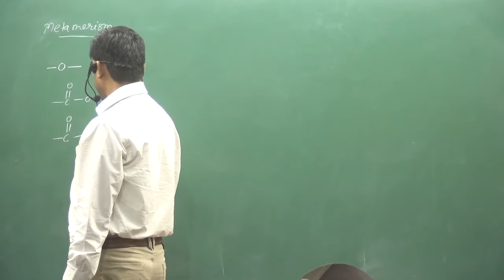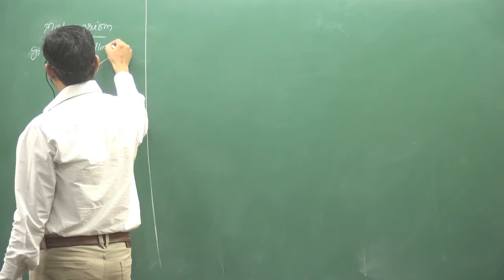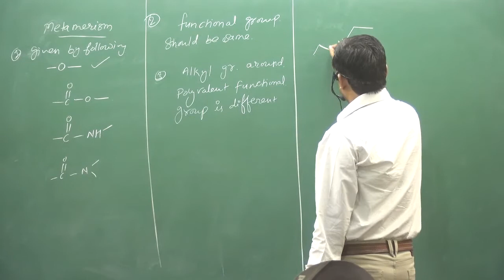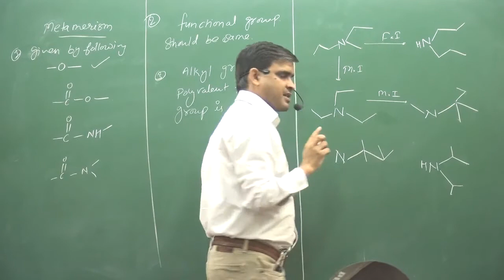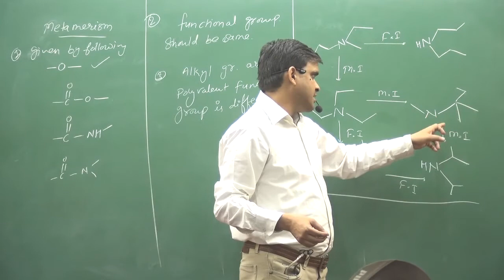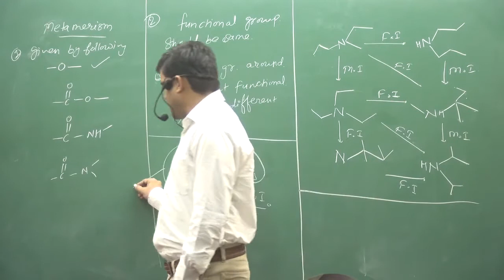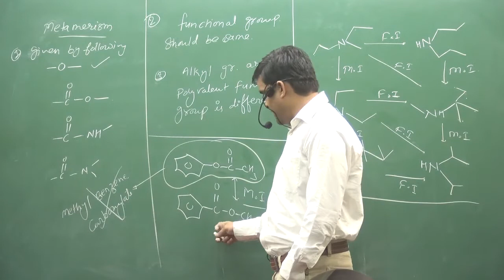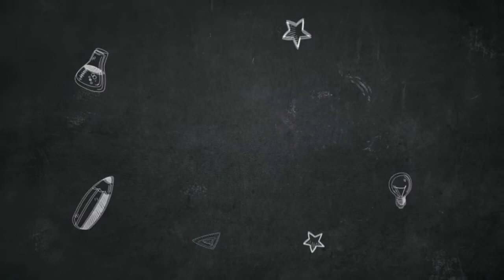4.Metamerim Isomerism | ORGANIC CHEMISTRY | BY SUNIL LAKHOTIA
TOPIC :- 4.Metamerim Isomerism  | ISOMERISM | ORGANIC CHEMISTRY | BY SUNIL LAKHOTIA